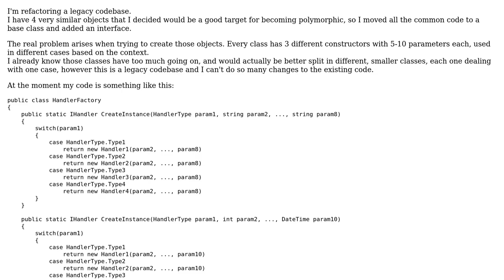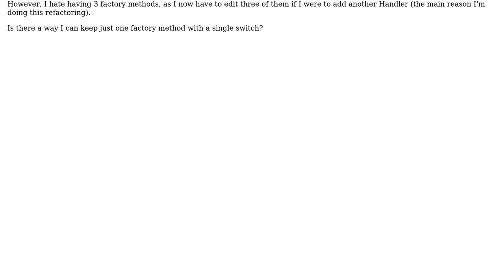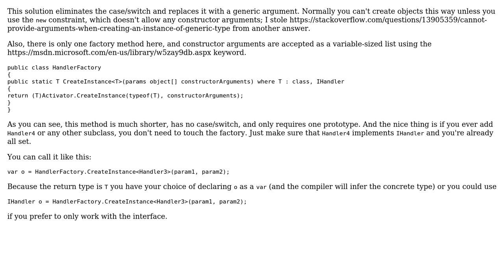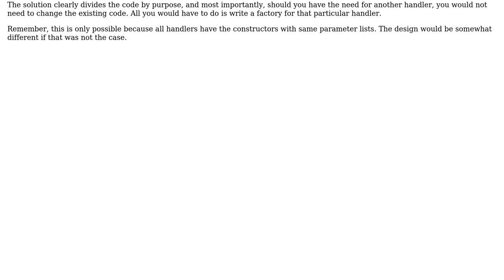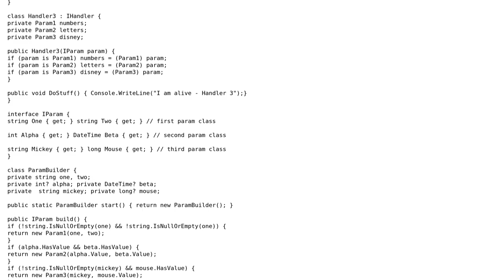Software Engineering: Factory method for objects with multiple complex constructors (3 Solutions!!)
Software Engineering: Factory method for objects with multiple complex constructors

With thanks & praise to God, and with thanks to the many people who have made this project possible! | Content (except music & images) licensed under CC BY-SA | Music | Images & others | With thanks to user Vladimir Stokic user John Wu user BgrWorker user Andrei Epure and the Stack Exchange Network Trademarks are property of their respective owners. You are responsible for your own actions.